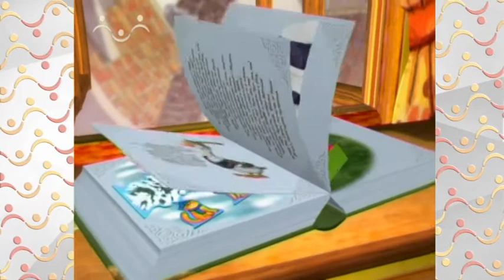Сказки и Истории. Брат и Сестра. Полынья